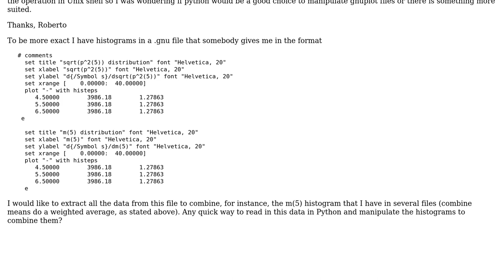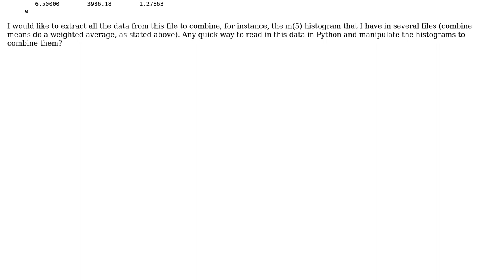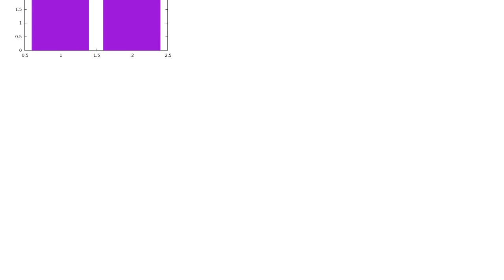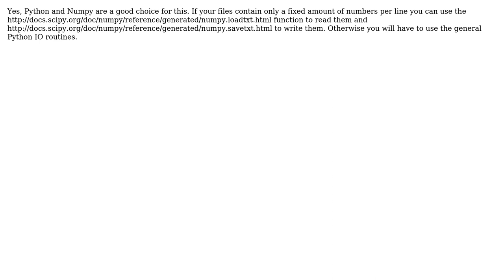combine histograms in gnuplot (weighted average of bin counts) (2 Solutions!!)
combine histograms in gnuplot (weighted average of bin counts)

With thanks & praise to God, and with thanks to the many people who have made this project possible! | Content (except music & images) licensed under CC BY-SA | Music | Images & others | With thanks to user titusjan user Rho Phi user Christoph and the Stack Exchange Network Trademarks are property of their respective owners. You are responsible for your own actions.